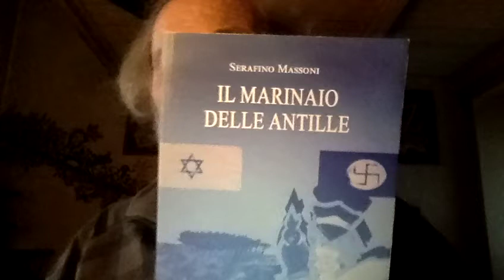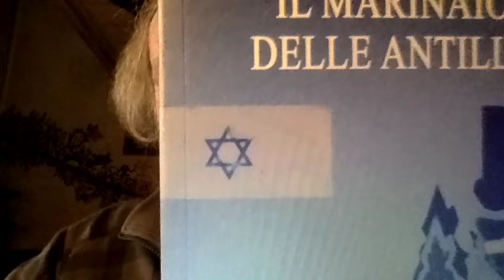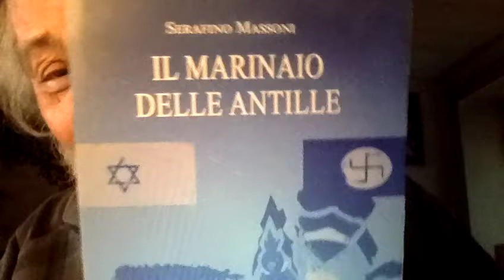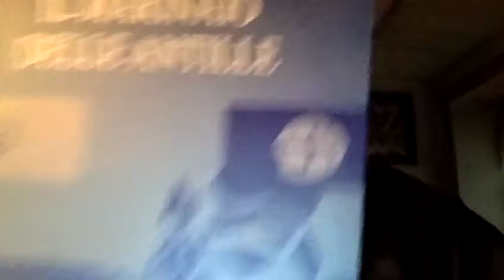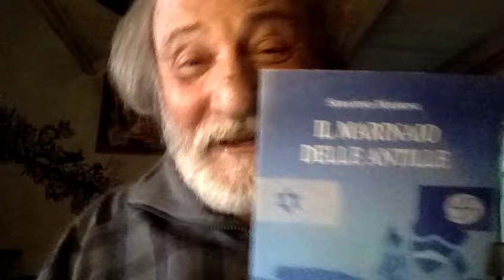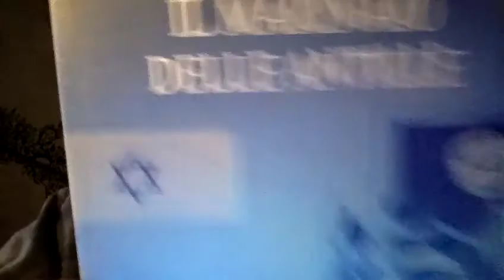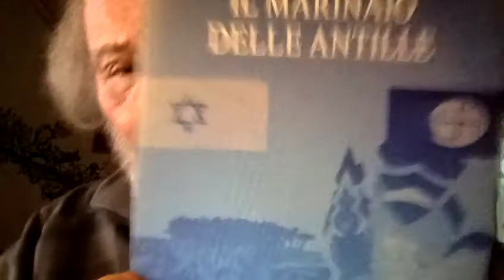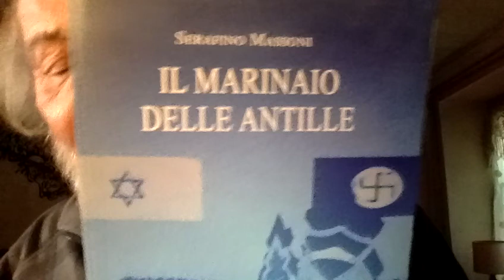UKRAINA Ministro Lavrov e Presidente Zelensky